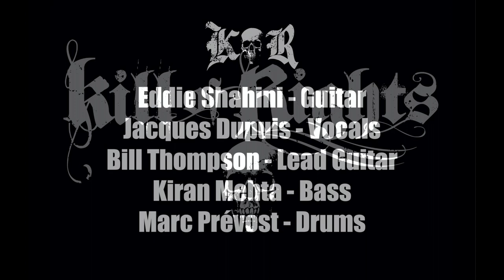Kill of Rights - Kissed Goodbye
'Kissed Goodbye' from the CD 'Sign of the Crimes' by Kill of Rights. It's an old DBC song we used to play live but never recorded. It features guest vocals from Denis 'Snake' Bélanger from Voivod, Vincent Peake from Groovy Aardvark and Phil Dakin from DBC.